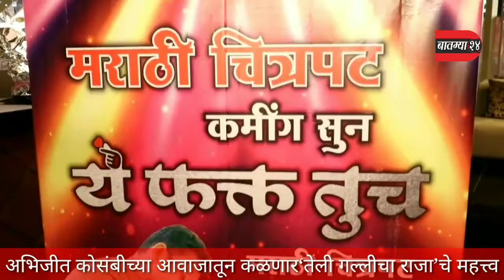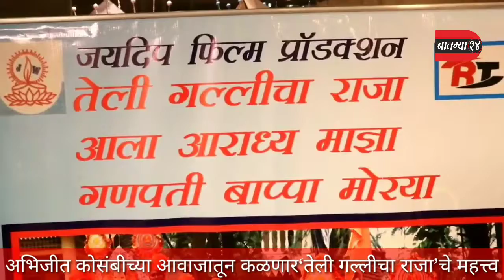अभिजीत कोसंबीच्या आवाजातून कळणार ‘तेली गल्लीचा राजा’चे महत्त्व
प्रत्येक भागाच्या/एरियाच्या गणपतीचे खास वैशिष्ट्य असते आणि असाच एक गणपती म्हणजे ‘तेली गल्लीचा राजा’. तेली गल्लीचा राजा नवासाला पावतो याचा अनुभव अनेकांनी घेतला आहे. आपल्या या गणपती बाप्पाची अर्थात राजाची महती सांगणारे गाणे ‘तेली गल्लीचा राजा, आराध्य माझा’ आज लाँच झाले. मेघना दळवी यांनी लिहिलेल्या या गाण्याच्या शब्दांना गायक अभिजीत कोसंबी यांनी आवाज दिला आहे.

आज या गाण्याचे लाँच मुंबईतील दि लीला हॉटेल येथे पार पडले. यावेळी मा. श्री. मनोहर जोशी, खासदार मा. श्री. विनायक राऊतसाहेब, दि लीला हॉटेलचे प्रेसिडेंट विनोद देसाई, शिवसेना सेक्रेटरी मा. श्री. संजय राणे, गायक अभिजीत कोसंबी,  गीतकार मेघना दळवी, निर्माते रंगनाथ पाचंगे, अभिनेते अरुण नलावडे, संगीतकार अमर देसाई, कोरिओग्राफर संतोश भांबरे आदी मान्यवर उपस्थित होते.

या गाण्याच्या शब्दांचा, संगीताचा आणि सुरेल आवाजाचा आनंद प्रत्येक गणेश भक्ताला आता घेता येणार आहे आणि तसेच या गाण्यातून ‘तेली गल्लीचा राजा’चे महत्त्व आता प्रत्येकाला समजेल.